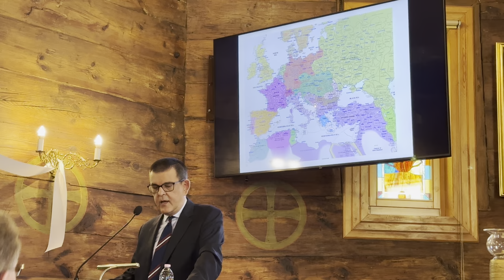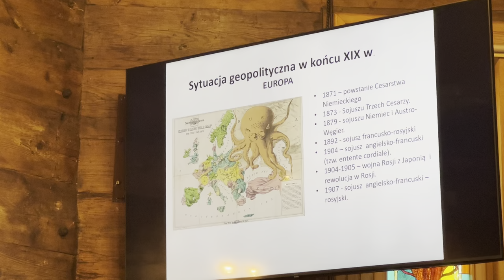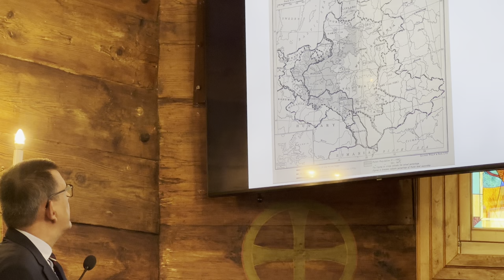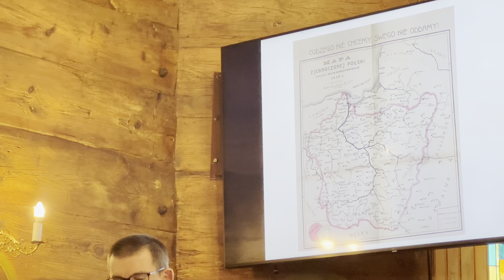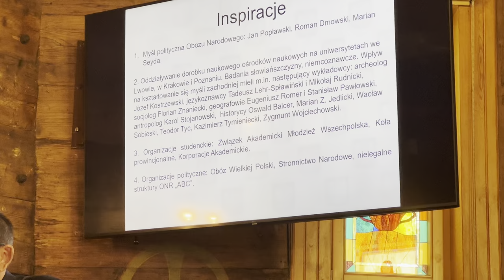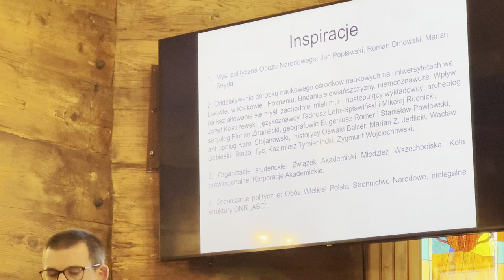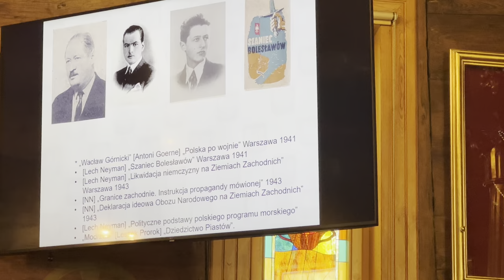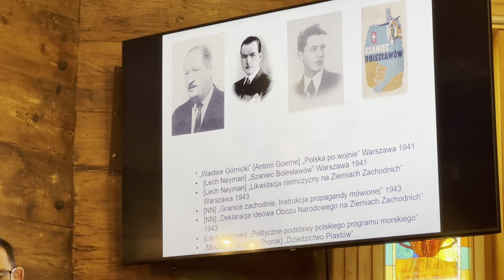Imieniny Romana Dmowskiego 03-08-2024rok.